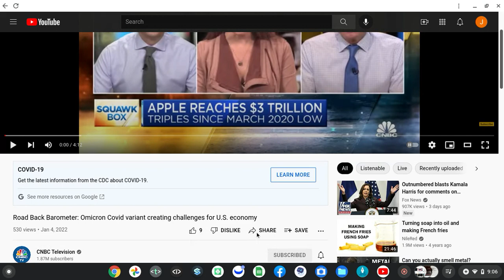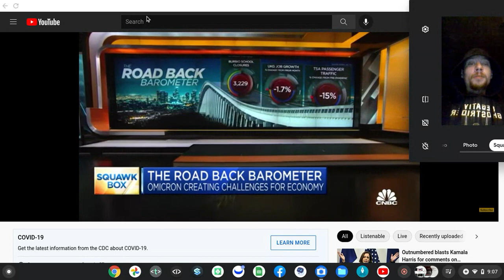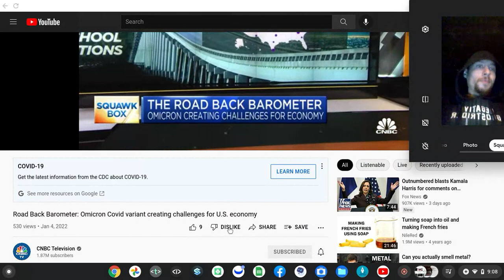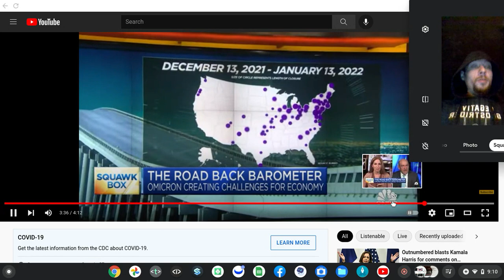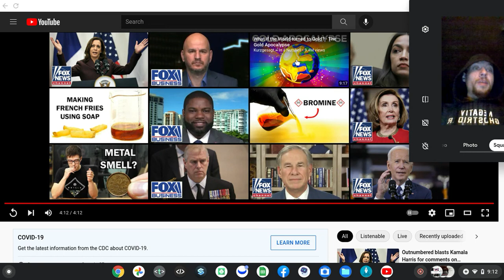love it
new tools are cool, but can i buy it in walmart.lol